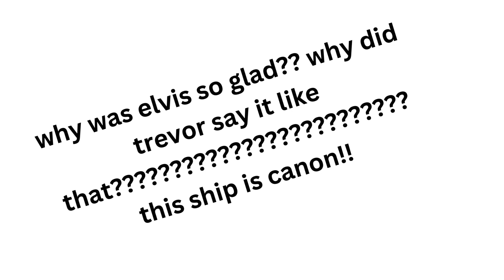things are getting a lil sus in pontypandy...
this has got to be one of THE susest moments in the whole franchise. (if u dont think the ship of elvis/penny is canon that's okay im just saying in my opinion it seems pretty canon)